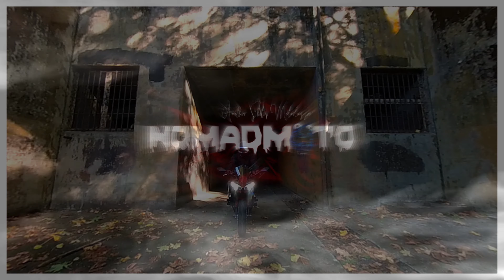EP.17 | Helping The Homeless in Sequim Washington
PERKS: Help me continue to make videos

See member perks for more info.

Any illegal reproduction of this content
will result in immediate legal action.